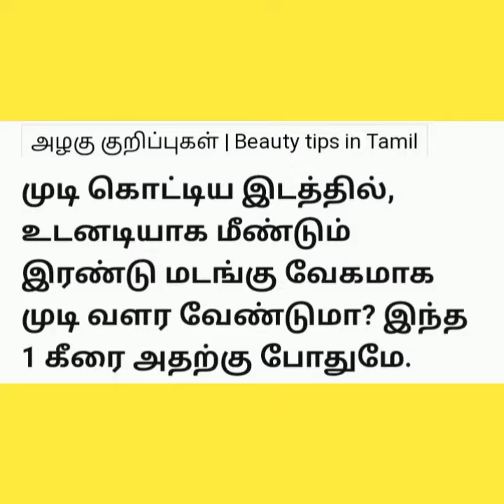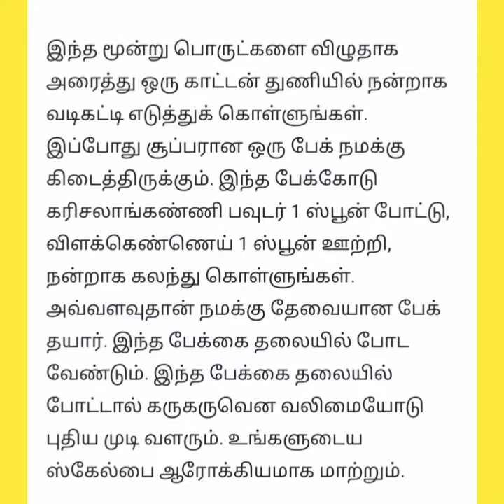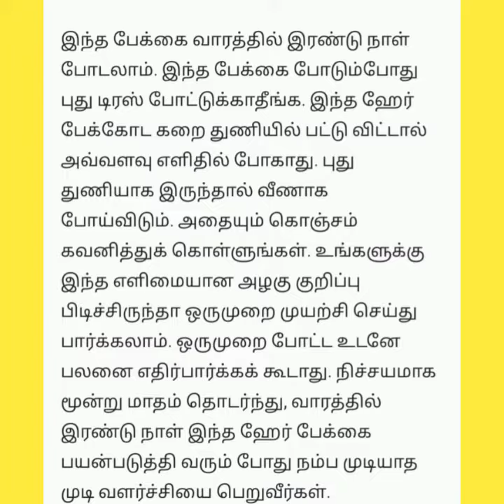தலை முடி கருமை நிறம் பெற பளபளப்பாக இருக்க ஒருசில டிப்ஸ்